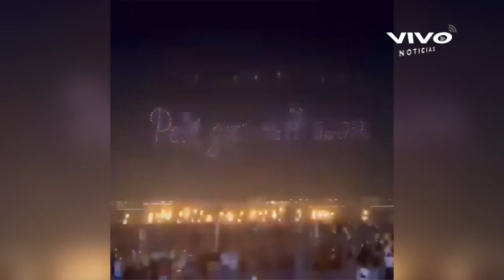Con mensaje de drones, Qatar le rinde homenaje a Pelé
“Recupérate pronto” fue el mensaje exhibido en Doha, en apoyo al exastro del fútbol y tres veces campeón del mundo con Brasil, que fue hospitalizado para una revisión debido al cáncer de colon que padece.